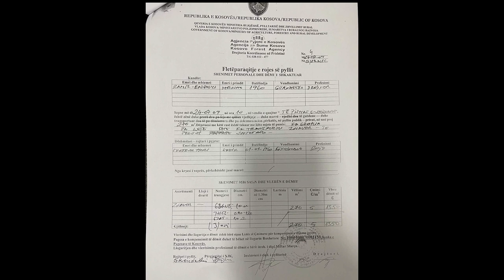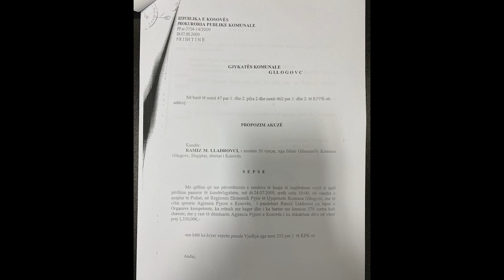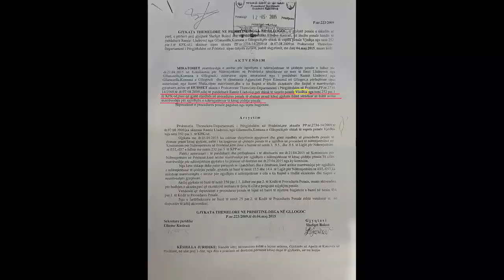Rasti Penal i R. Lladrovcit 2009-2015